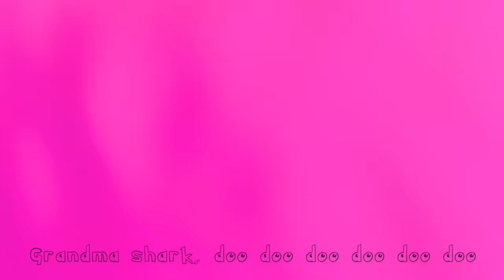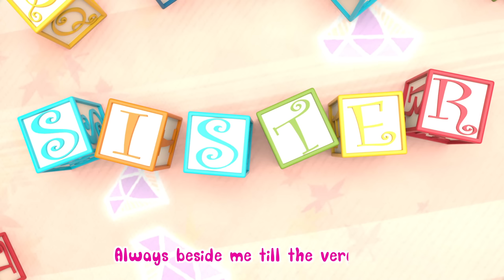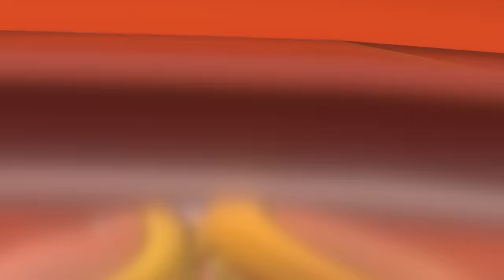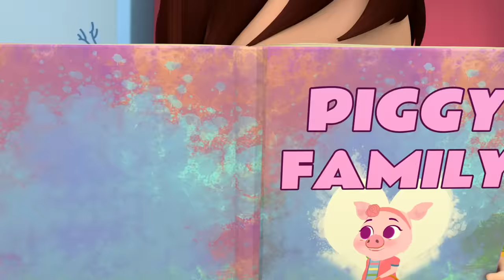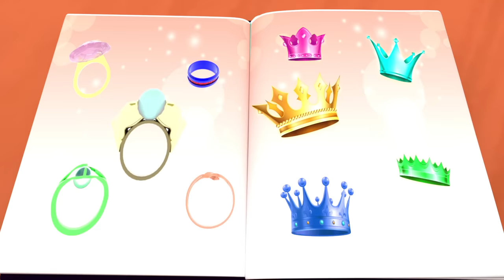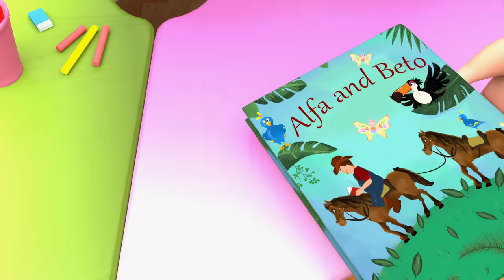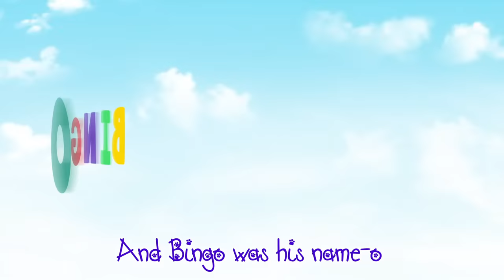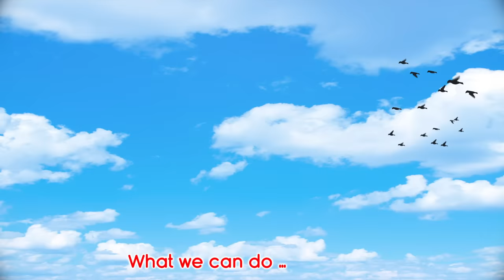Baby Shark & Wheels on the Bus and Numbers Song 🎶 - baby song - Nursery Rhymes | Banana Cartoon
Baby Shark's Happy Family 🦈👨‍👩‍👧‍👦🎶 - baby song - Nursery Rhymes | Banana Cartoon

Baby Shark Lyrics:

Baby shark!

Mommy shark!

Daddy shark!

Grandma shark!

Grandpa shark!

Run away!